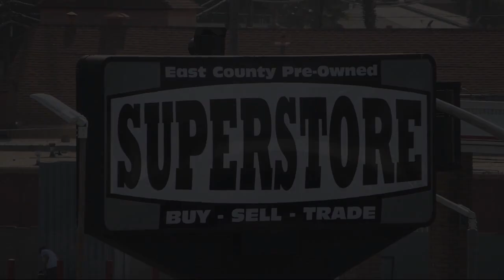2016 Subaru Crosstrek 2.0i Premium Sport Utility San Diego Carlsbad National City Chula Vista Al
2016 Subaru Crosstrek 2.0i Premium Sport Utility Stock Number: 240371 Vin:JF2GPABC1G8283240.

327 El Cajon Blvd.